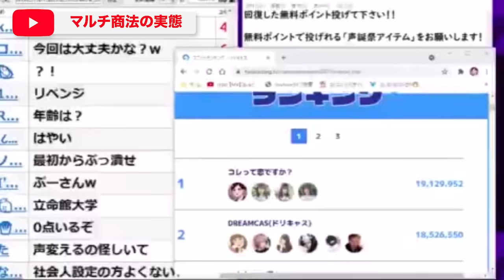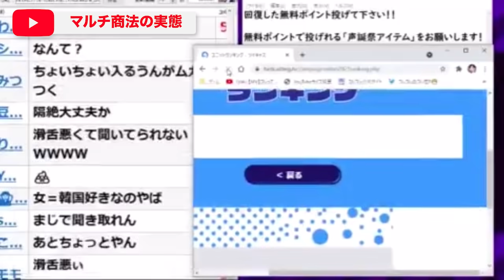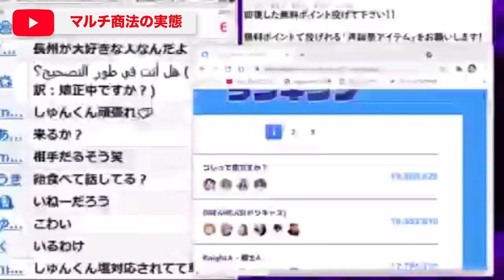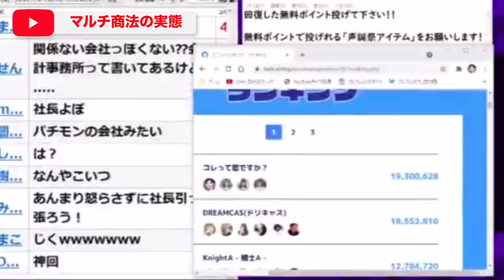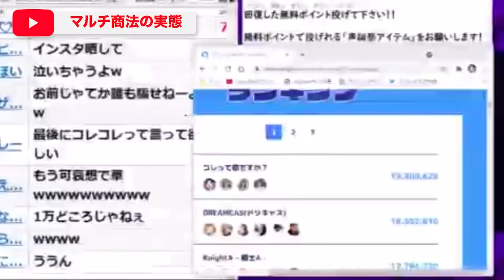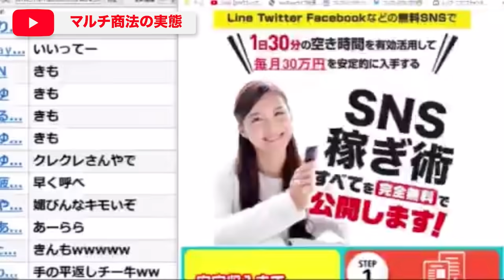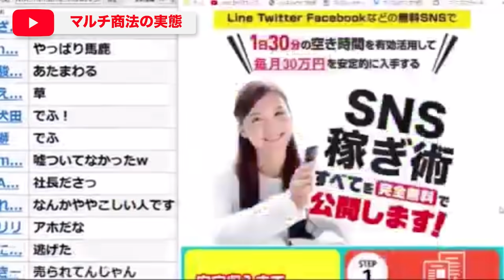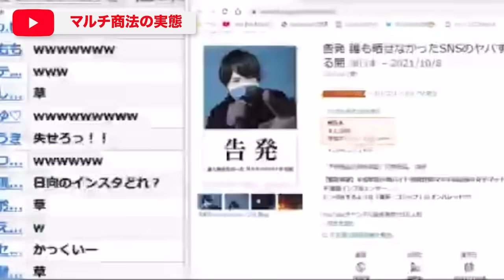【マルチ商法】情弱をカモにする情報商材男と大喧嘩www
若者を騙す悪質なビジネスをぶっ壊す！
ネットワークビジネスの勧誘してきた男と大喧嘩w
神回なのでぜひご覧ください！